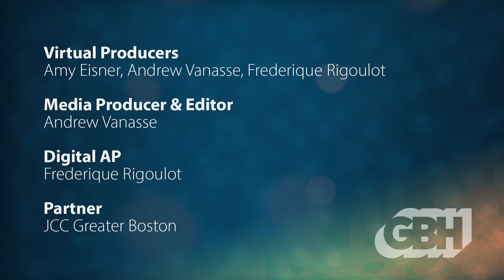Parent Trap: Are We Raising Wimps or Warriors?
For decades, parents have been bombarded by messages imploring them to do more for their children. There has been a cultural shift expecting parents to do everything from playing to problem solving. In this effort to protect their children, many parents have actually stripped them of their coping capabilities. In our latest Jonathan Samen Hot Buttons, Cool Conversations discussion series we ask, how can those who mean only the best for their kids end up hampering their development? We will look at cultural differences and varying parenting styles to examine if doing less is actually helping more.

0:00:00 - Introduction
0:01:01 - Program Start
0:55:39 - Q&A
1:04:50 - Closing Remarks